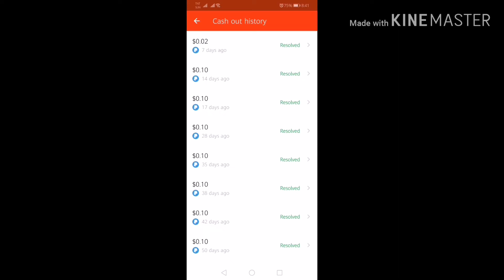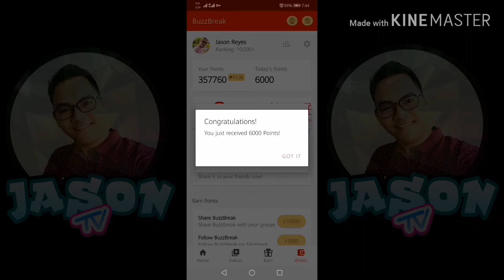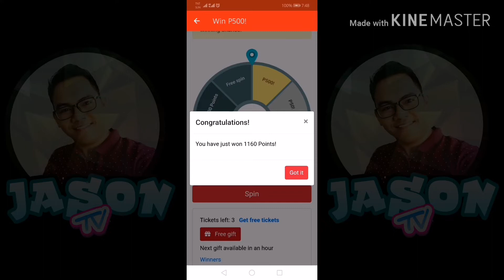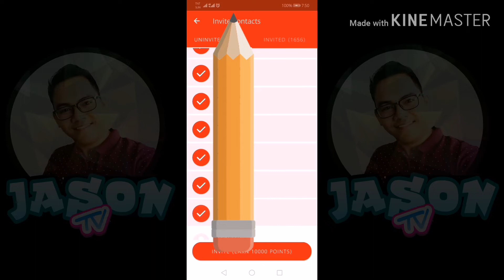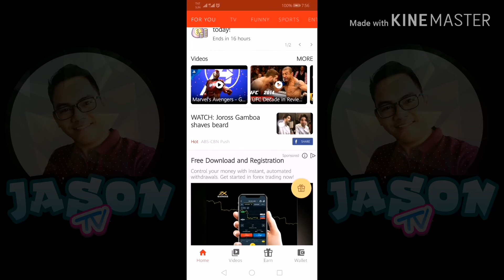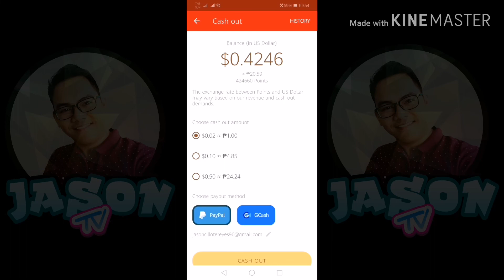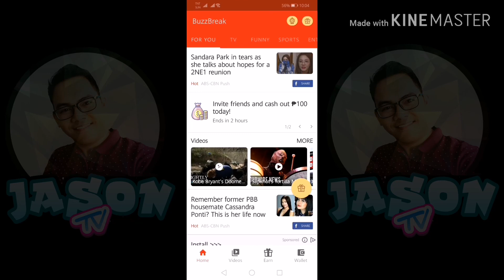How to Earn Extra Income Online on Buzzbreak Application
Earn by just reading News!
Guaranted! 👍👍👍